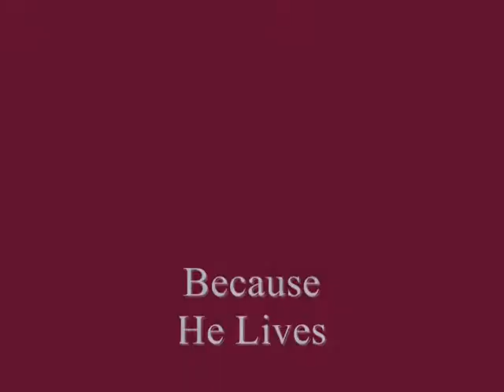Because He Lives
Great Country and Southern Gospel Music from Down To Earth and Heaven Bound television ministry.  The story goes this song "Because He Lives" was written as a testament of the Gaither Family's love,faith and trust in God.